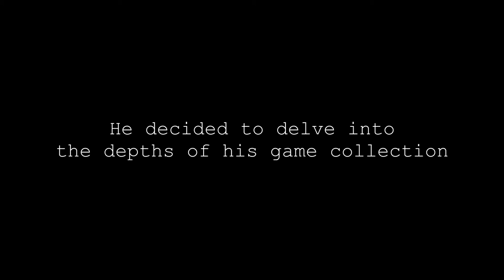Drunk Dive: Pickers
Big Dave had one drink too many and stumbled upon Pickers in his game library. Make sure to yell at your screen when he doesn't find the obvious stuff in this hidden object game!

Games for this series are picked because they look different, odd or interesting. My drunken ramblings shouldn't be taken as a reflection of a game's quality.